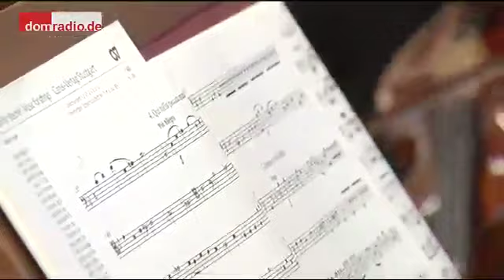Dr. Rainer Maria Woelki ist neuer Erzbischof von Berlin (Pontifikalamt 1. Teil)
Mit einem Pontifikalamt ist der neue Berliner Erzbischof Rainer Maria Woelki am Samstag in sein Amt eingeführt worden. Der 55-jährige bisherige Kölner Weihbischof war Anfang Juli von Papst Benedikt XVI. zum Nachfolger des verstorbenen Kardinals Georg Sterzinsky ernannt worden.